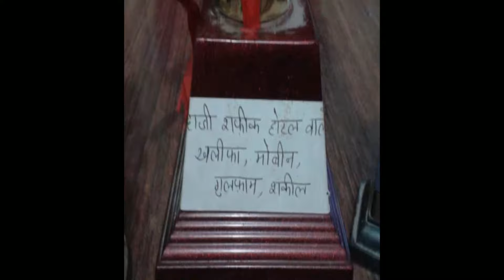Saharanpuri Pigeon Best Collection Of Saharanpur Champion Guddu Khalifa